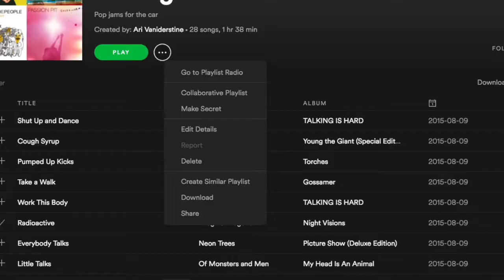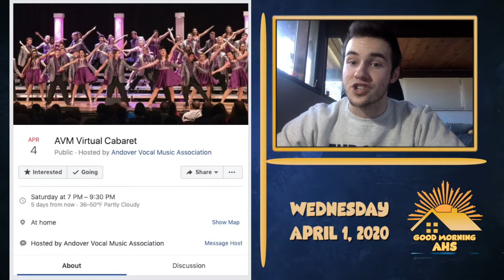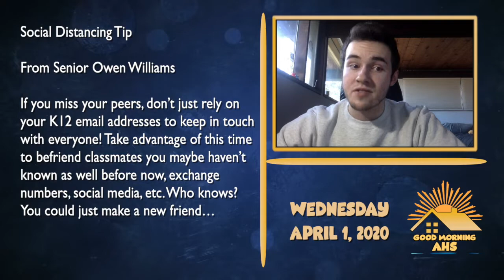Good Morning AHS 04.01.20